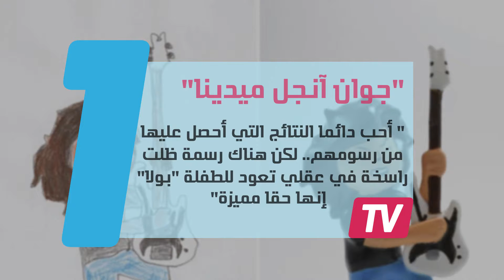لوحات طفلك من الخيال إلى الواقع